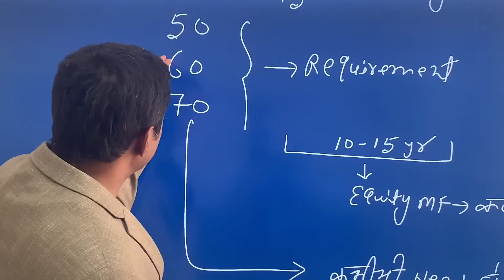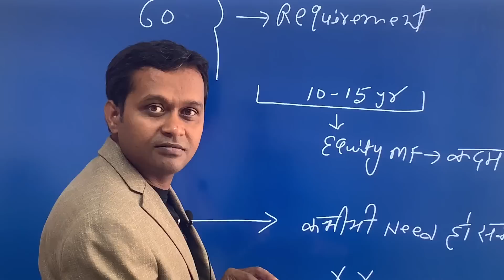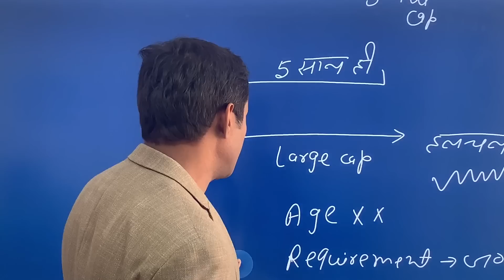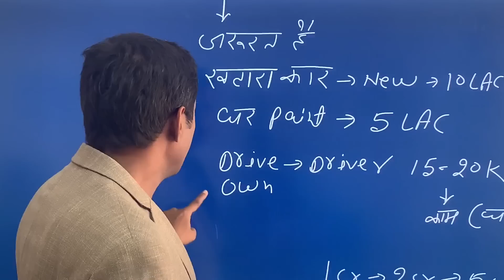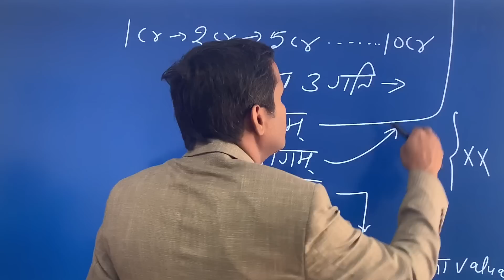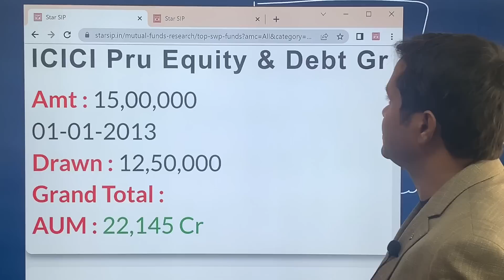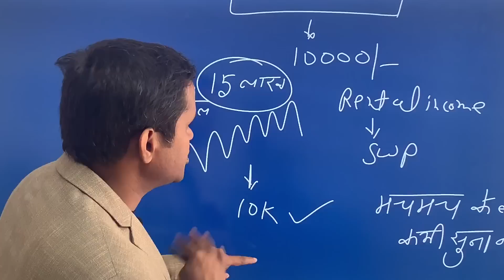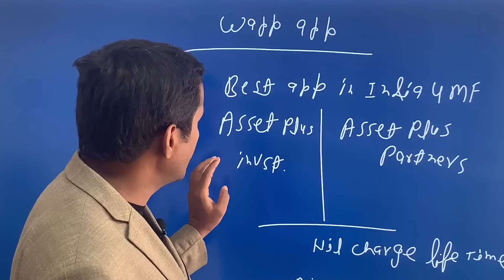15 Lac onetime कहाँ invest करूँ ? Regular income के लिए ?